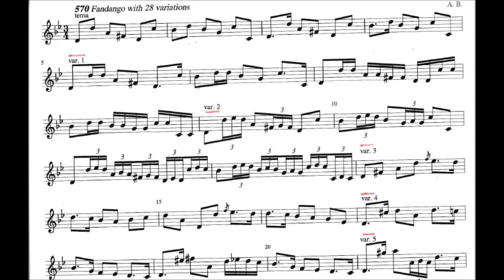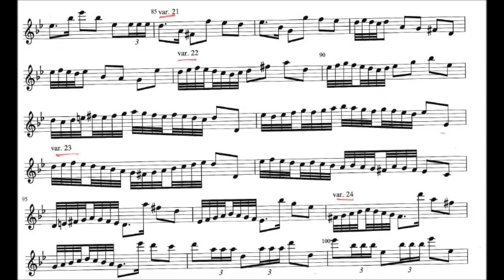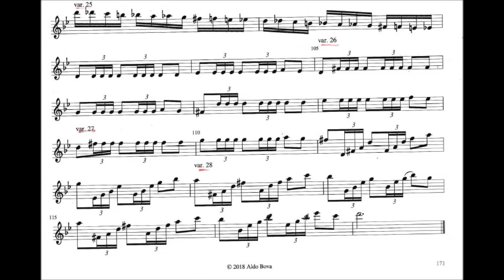Aldo Bova - Fandango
Performed By Olivier Nebout
Written By Aldo Bova
Soprano Recorder Moeck 2201